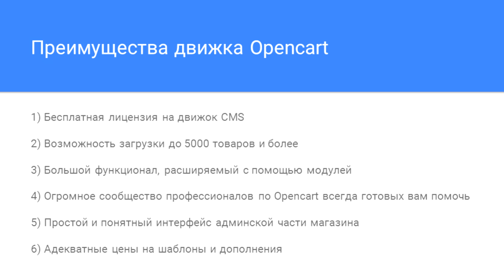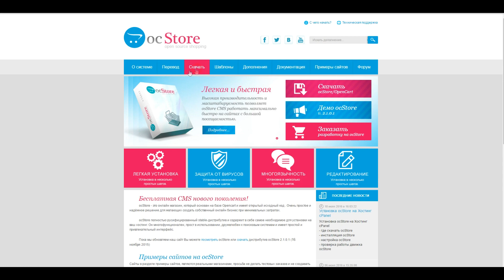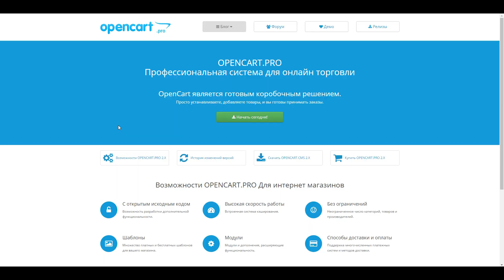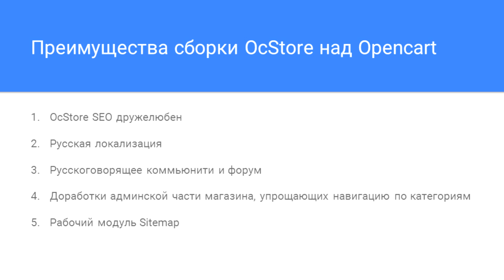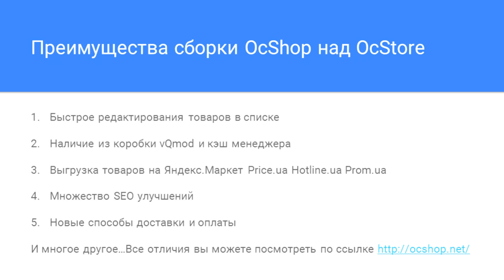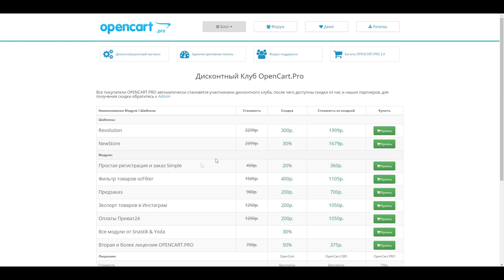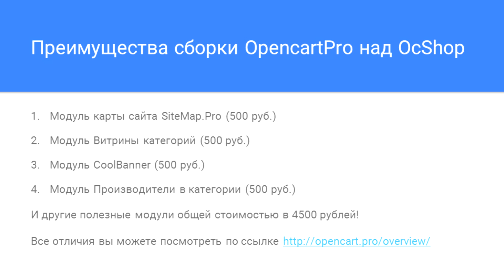Какую сборку Opencart выбрать? (сборки Opencart) #1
В этом видео я расскажу вам чем отличаются существующие сборки на Opencart и какую из них стоит выбирать.

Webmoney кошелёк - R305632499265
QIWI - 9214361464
- какую сборку opencart выбрать, как выбрать сборку opencart, виды opencart, типы opencart, сборки opencart, чем отличается opencart